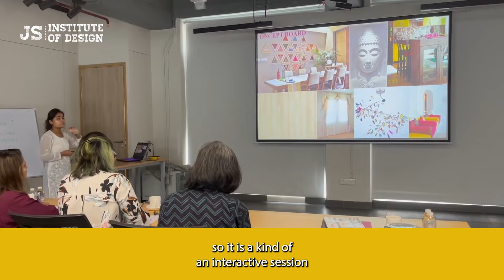PG Interior Design Course at JS Institute of Design | Alumni Perspectives ft. Kritik & Sweksha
Join us in this insightful video as former students Kritik and Sweksha share their firsthand experiences completing the PG Interior Design Course at JS Institute of Design.

From the hands-on learning opportunities to the invaluable insights from industry expert faculty, discover why they found the program so enriching.

Get a glimpse into the studio-like experience that sets JS Institute of Design apart, and gain valuable insights into the world of interior design through the eyes of passionate alumni. If you're considering a career in interior design or are curious about the educational journey at JS Institute of Design, this video is a must-watch!